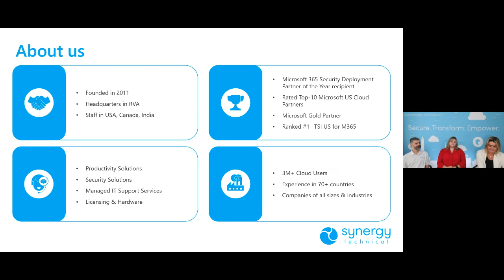AI & Microsoft Services - A Copilot Foundational Discussion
An interview with our experts @ahamos and Lexi Burroughs about Microsoft's AI implementations, focused on common security and compliance concerns. Major topics include Modern Work, Copilot, recent announcements from Microsoft Inspire, and AI readiness.

For more information on our Copilot Readiness Assessment, visit us

00:00 Introduction
02:34 What is AI?
07:16 Is AI coming for my job?
12:05 What kind of tasks does AI do well?
17:45 Is AI going to expose my company's secrets to the Internet?
22:37 Is Microsoft focused on Ethical AI?
24:10 How do you train the models?
28:20 What is indexing? What licenses qualify for AI workloads?
31:37 What tools & apps are supported for Copilot?
34:10 AI workloads already in the Microsoft Cloud today
37:05 Differences between Copilot and 3rd party AI?
39:45 Difference between Copilot and built-in Designer tools already in Office
41:00 Gotchas and responsibilities
43:28 Will Copilot remove the need to learn how to use the tools?
44:25 How are companies progressing on AI protocols & ethics?
48:23 When will Microsoft 365 Copilot be generally available?
50:40 Audience Question: Document Intelligence Studio (Forms Recognizer) for importing invoices
51:22 Audience Question: How does Copilot ensure compliance with data privacy regulations?
52:39 Join us on August 17 for a leadership panel discussion around AI